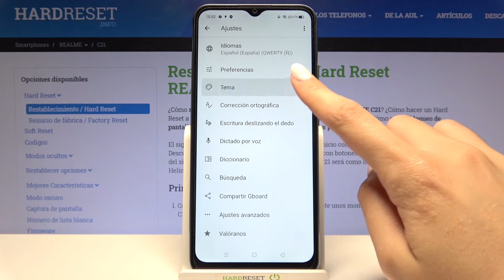Cómo cambiar el tema de teclado en REALME C21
Hoy te mostramos cómo cambiar el fondo de teclado en REALME C21. Sigue nuestro tutorial y descubre cómo el tema de teclado Gboard en unos pocos pasos.

¿Cómo cambiar el fondo de teclado en REALME C21? ¿Cómo personalizar teclado en REALME C21? ¿Cómo poner una foto como el fondo de teclado en REALME C21? ¿Cómo cambiar el tema de teclado Gboard? ¿Cómo cambiar el teclado en REALME C21?